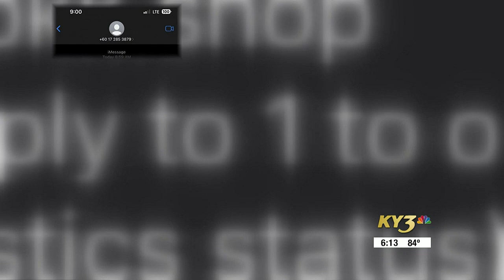On Your Side: USPS warns of text scam that could cost you your identity